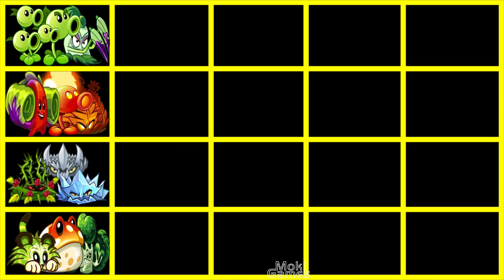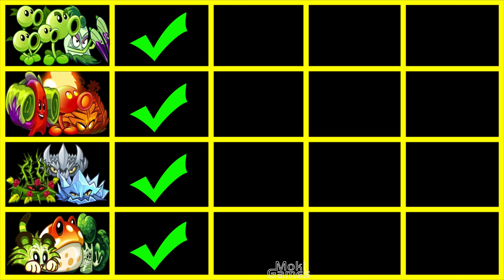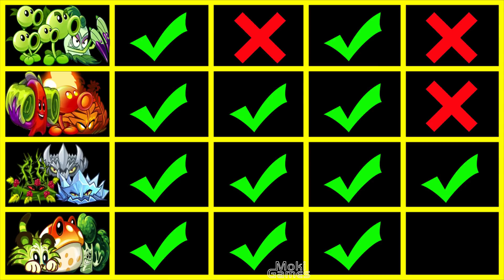PvZ 2 4 Beast Team Plants Max Level Team Plant Vs Team Plant-Who Can Win?